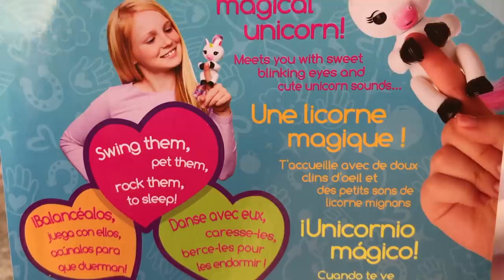Rainbow Unicorn!! Gigi Fingerlings Surprise Toy School Party!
At Toy School unicorn teacher Naiah shows her new student Gigi how to be a proper unicorn pet. We had so much fun with her. RAINBOW UNICORN PARTY!! Gigi Fingerlings Surprise!